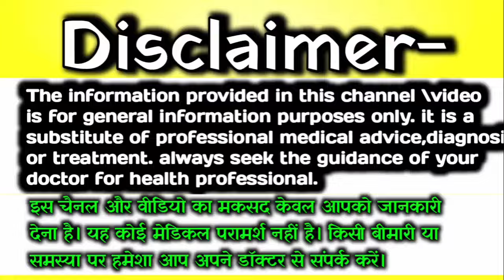लड़का होने पर इन अंगो में होता रहता है दर्द? Symptoms of Baby Boy During Pregnancy In Hindi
Topic cover 👇👇
garbhavastha Mein ladka hone ke Lakshan
pregnancy tips
baby boy symptoms during pregnancy in Hindi
symptoms of baby boy
symptoms of baby boy during pregnancy in Hindi
nabhi Se Kaise Pata Karen Ladka Hoga ya ladki
Navi button gender prediction
pet ke Aakar Se Kaise jaane Ladka Hoga ya ladki
Kaise Pata Karen Ladka Hoga ya ladki
Kaise jaane Ladka Hoga ya ladki
Ladka jyada halchal karta hai ya ladki
hulchul Se Kaise Pata Karen Ladka Hoga ya ladki
Garbh Mein baby ki moments Se Kaise Pata Karen Ladka Hoga ya ladki